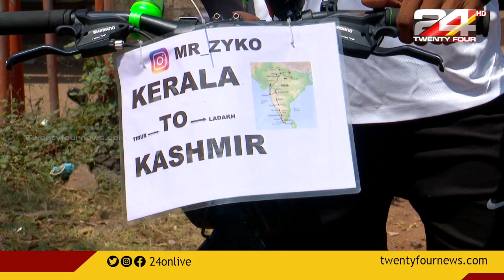ഇന്ധനവില വർധനയിൽ വേറിട്ട പ്രതിഷേധം; സൈക്കിളുമായി രണ്ട് യുവാക്കൾ കശ്മീരിലേക്ക്